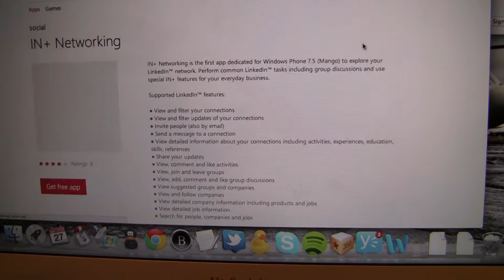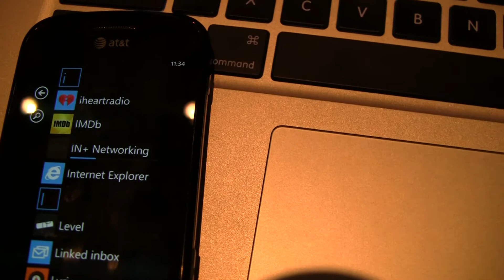Windows Phone 7 Web Marketplace Demo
A quick demo showing the instant installation of apps purchased from the web marketplace onto the phone.